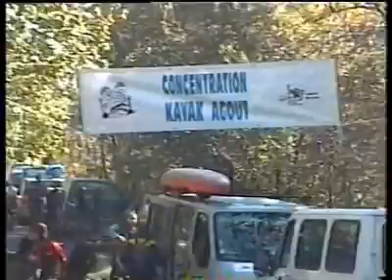Concentration de l'agout 2007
images de la 31eme concentration de l'agout